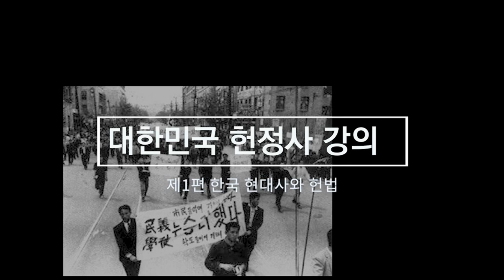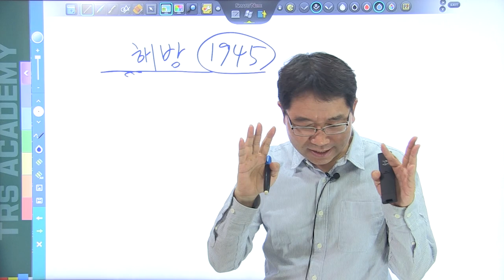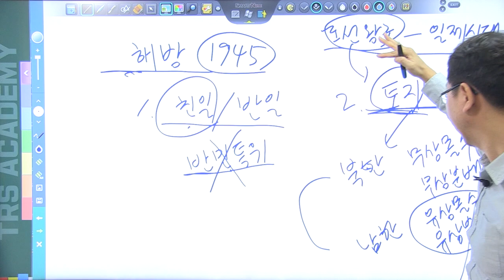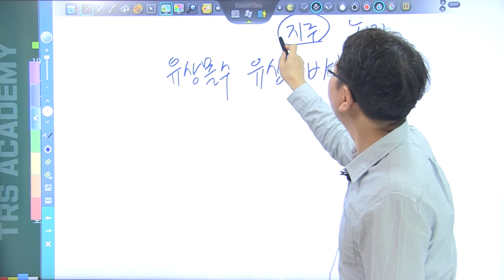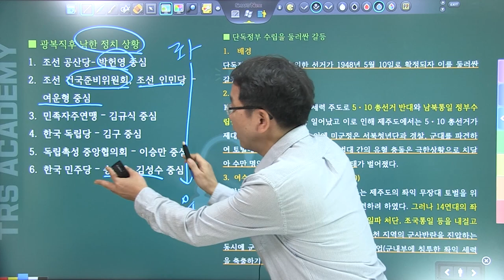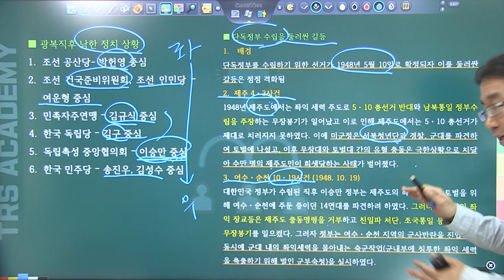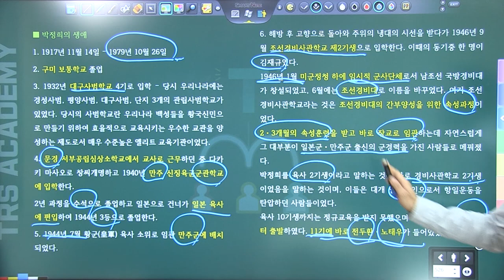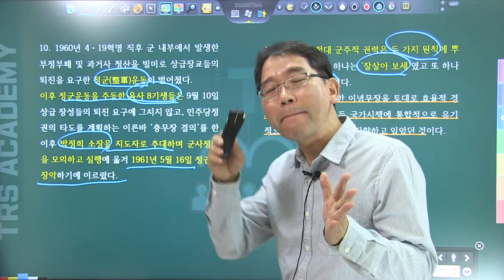배성중의 STORY가 있는 대한민국 헌정사 강의 '제1편 한국현대사와 헌법'